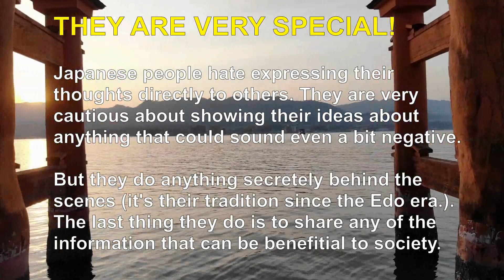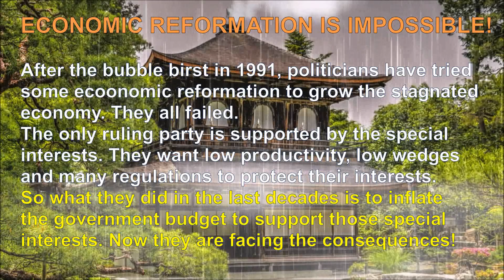JAPAN IS DONE? YEN Currency Crisis Explained. What They Can Do? (Video Version)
Economic crisis alert!
If this is not a problem, any country can print infinite amount of money. No governments will have issues on their budgets. Right?
Some Japanese say, most of the national bonds were bought by Japanese so it's not a big problem. You may highly doubt about that. This may be a big problem.
Among the major currencies, Japanese Yen is falling rapidly.
They said 130 against the USD is critical. Then 140 and now 150. Looks like the JPY is on the course of free fall. It's almost double the speed of the EUR or the GBP.
Will the Japan currency crisis cause a global economy crisis or not?
If Japan, a country of huge national debt (266% of GDP),  went to default, what would happen?
This might not be a big issue for the world economy but who knows?
Anyway, one thing is quite sure.
They can't raise the interest rate as explained in this video.